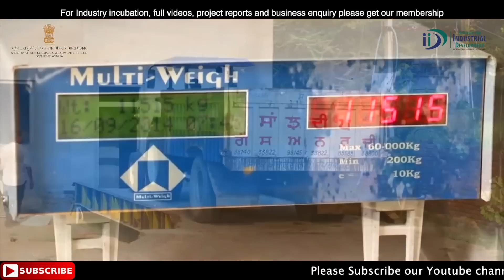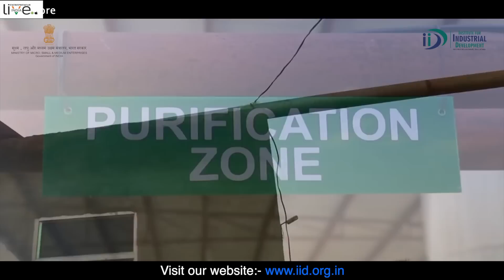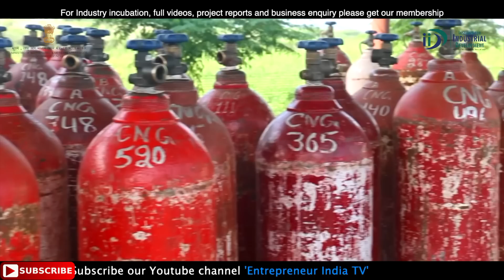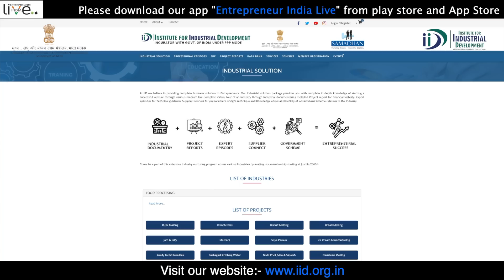गोबर गैस प्लांट कैसे शुरू करें || How to Make Fuel from Biogas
Biogas is the mixture of gases produced by the breakdown of organic matter in the absence of oxygen, primarily consisting of methane and carbon dioxide. Biogas can be produced from raw materials such as agricultural waste, manure, municipal waste, plant material, green waste or food waste.

IID Institute for Industrial Development brings you, different business models, for the aspiring entrepreneurs to learn with us, so today we come up with the idea of the BioGas Plant Business, which is quite profitable business right now if you need any assistance regarding the business you can reach us through our contact no. Or visit us through our

Covered Topics in The Video:

0:34 Overview
1:43 Plant And Machine
2:14 Raw Materia
2:30 Process
4:44 Marketing
6:32 Manpower
6:48 Electricity
7:02 Investment
7:31 Profitability
8;06 License
8:18 About IID